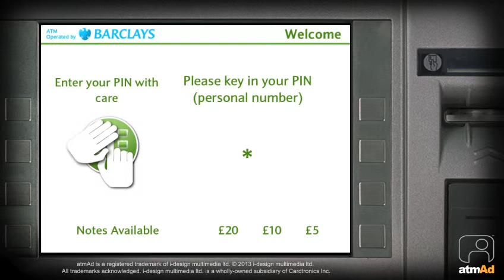atmAd Ben & Jerrys £3 offer